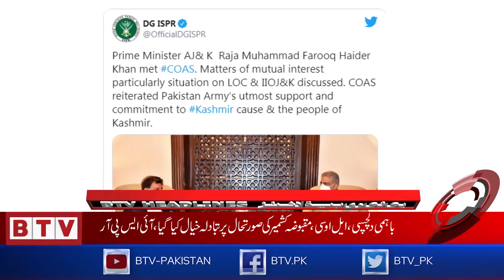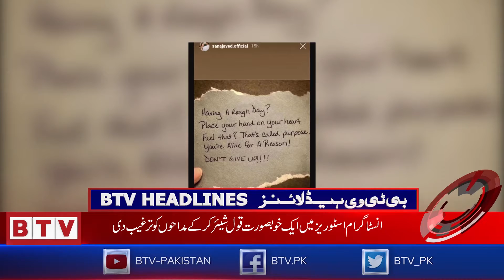Headlines 1800 PST - 12th November 2020 - BTV